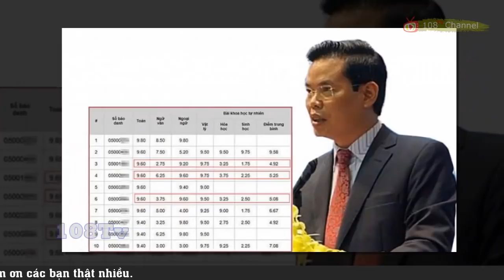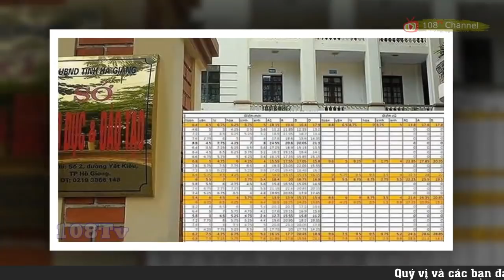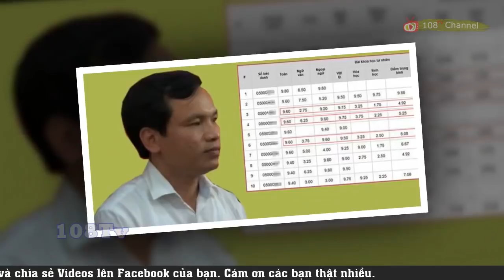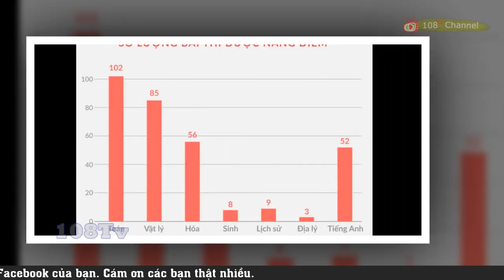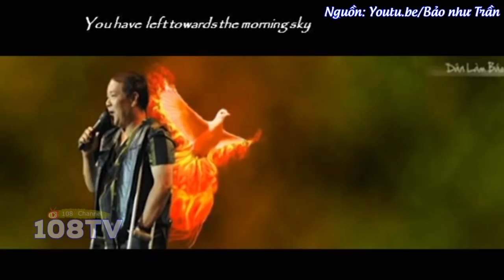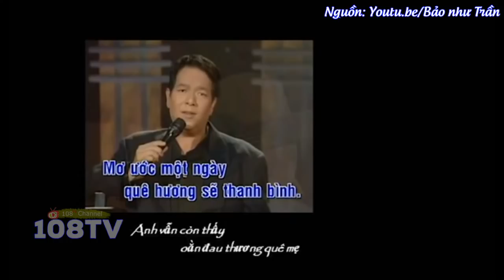BT Triệu Tài Vinh đòi xử lý hình sự quan chức đã gọi điện "nhầm" vào máy mình để xin điểm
BT Hà Giang Triệu Tài Vinh đề nghị xửa lý theo pháp luật những người đã gọi điện nhầm vào điện thoại của ông để xin điểm
Trao đổi với  PHÓNG VIÊN , ông Triệu Tài Vinh - Ủy viên Trung ương Đảng, Bí thư Tỉnh ủy Hà Giang cho biết, hiện tỉnh vẫn đang quyết liệt chỉ đạo làm rõ, xử lý nghiêm vụ tiêu cực điểm thi  TRUNG HỌC PHỔ THÔNG  năm 2018 xảy ra trên địa bàn.

Tuy nhiên, theo ông, ngoài việc tiếp tục xử lý vụ việc, đối với các học sinh thi tốt nghiệp  TRUNG HỌC PHỔ T
108Tv "Nguyễn Phú Trọng" "Tin tức Việt Nam" "Tin Tức 24h" "Chuyển động 24h"